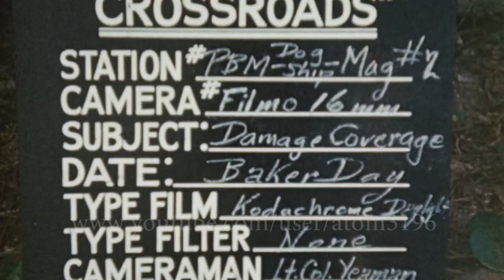HD hand shaking footage of atomic underwater explosion 1946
16mm film scanned
very bad hand shaking footage
video speed up 2 times